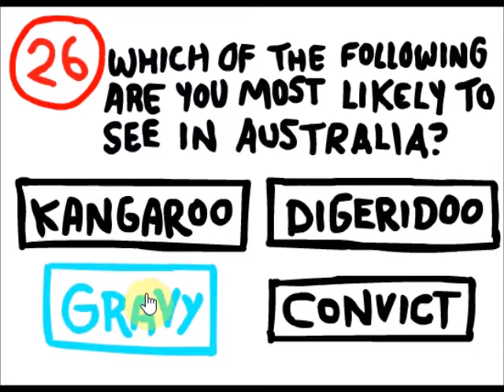The Impossible Quiz Demo Walkthrough